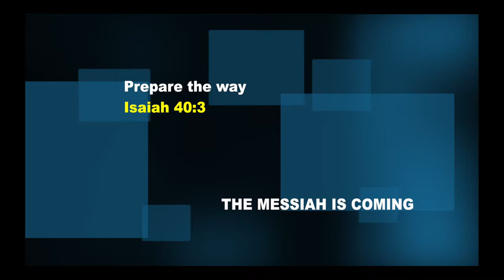PROPHECY OF A DARK DAY COMING TO KENYA IN THE COMING GENERAL ELECTIONS PROPHET DR OWUOR